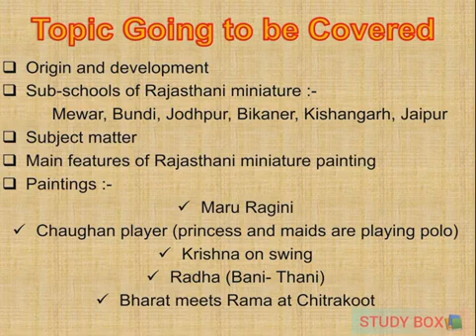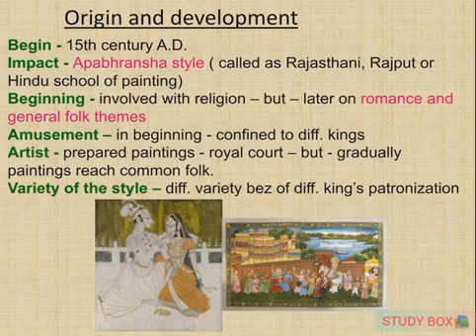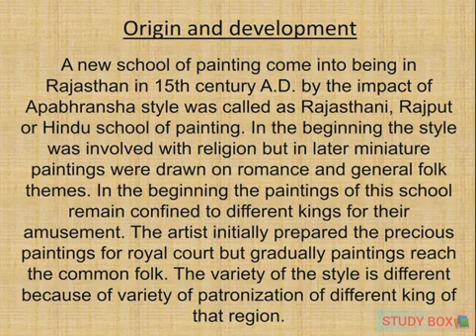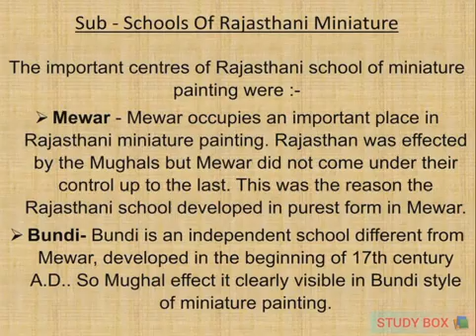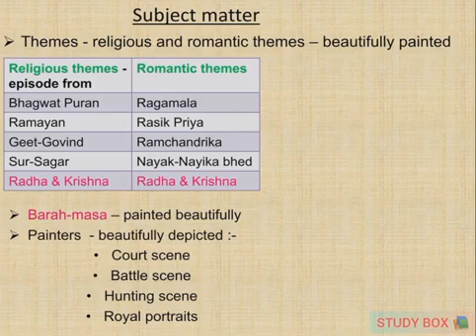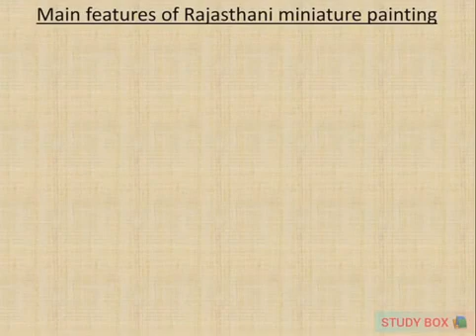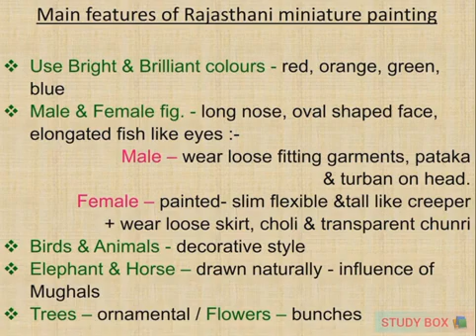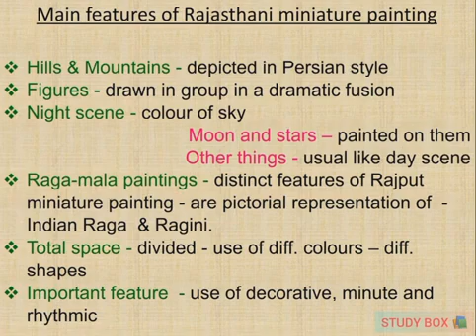Miniature Painting - part-1